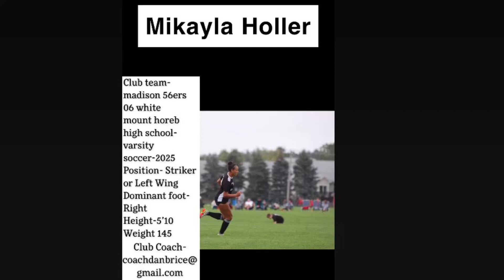Mikayla Holler’s soccer highlights- Match against WIUFC 06/07 Elite